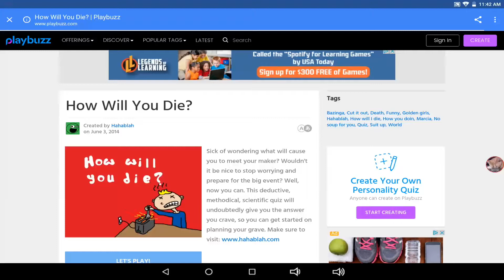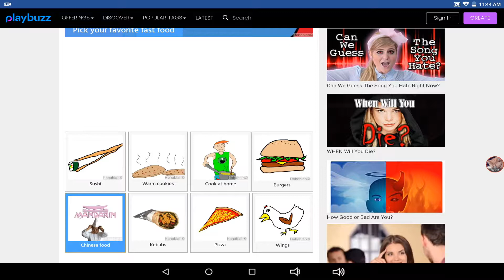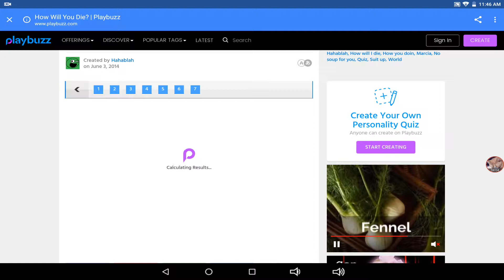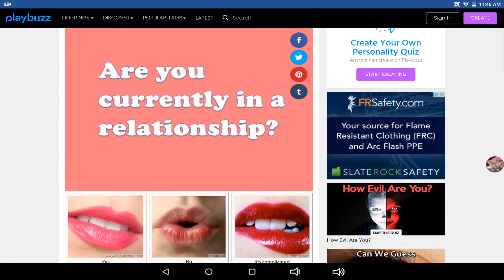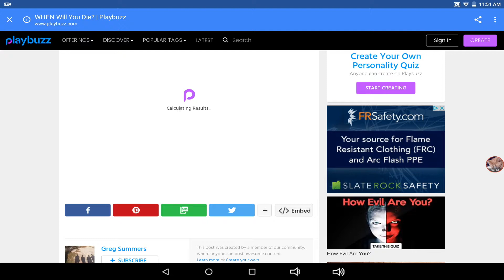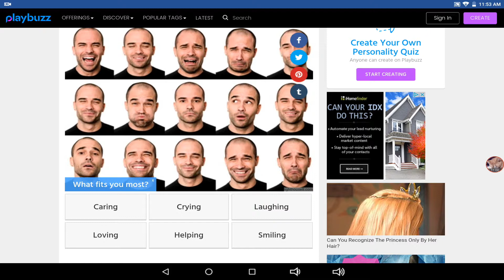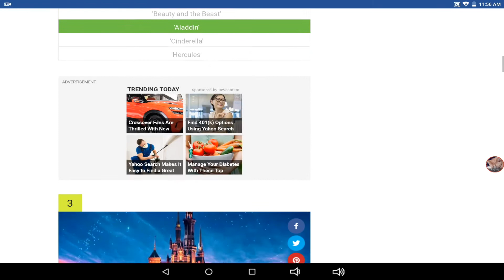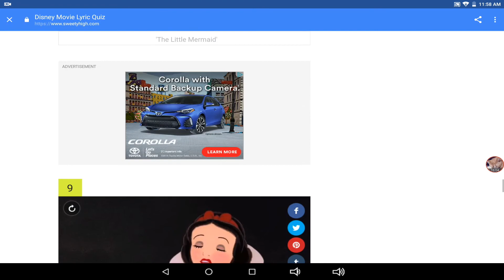Taking a bunch of quizzes